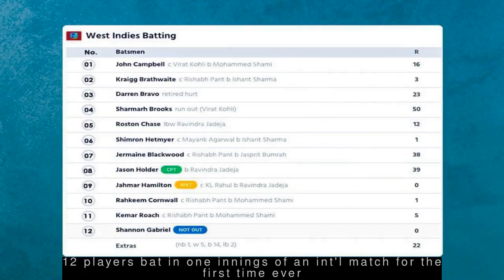Latest Sports News - Want Deepika to portray me as she had played badminton: PV Sindhu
--- 12 players bat in one innings of an int'l match for the first time ever ---
  As many as 12 players batted for West Indies during their second innings in the Jamaica Test against India. It is the first time in international cricket that more than 11 batsmen were involved in one innings. Darren Bravo was replaced by Jermaine Blackwood under the concussion substitution rules. Bravo scored 23(41) before getting retired hurt, while Blackwood hit 38(72).
 --- Want Deepika to portray me as she had played badminton: PV Sindhu ---
  Badminton player PV Sindhu has said she would want Deepika Padukone to portray her in her biopic as she had played the game and is also a good actress. "But then the makers would take the final decision and I trust their decision," she added. Earlier, reports said Akshay Kumar will portray her coach Pullela Gopichand in the biopic.
 --- Had Mamata not been our CM, I wouldn't have been safe: Hasin Jahan ---
  After Alipore court issued an arrest warrant against Mohammad Shami in the domestic violence case, the fast bowler's estranged wife Hasin Jahan said, "Amroha (Uttar Pradesh) police was trying to harass me and my daughter." "Had I not been from West Bengal, had Mamata Banerjee not been our CM, I wouldn't have been able to live safely here," she added.
 --- Sunil Joshi appointed Uttar Pradesh coach for one year ---
  Former India spinner Sunil Joshi has been appointed as coach of Uttar Pradesh Ranji team for a one-year term, the Uttar Pradesh Cricket Association (UPCA) has announced. The 49-year-old will join the training camp on September 20. Joshi, who was Bangladesh's spin consultant till 2019 World Cup, had applied for Team India bowling coach job but wasn't shortlisted.